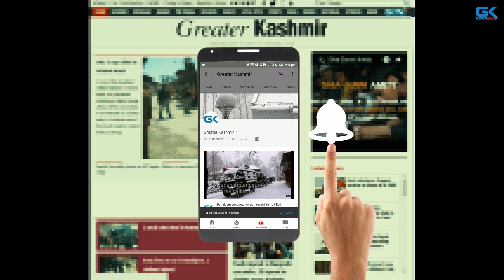Militants attack army camp in Hajin